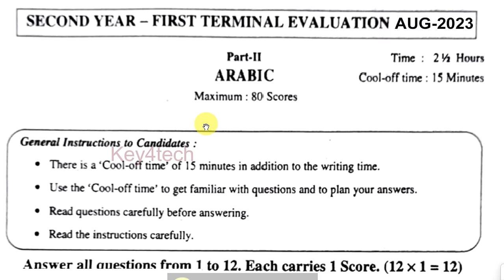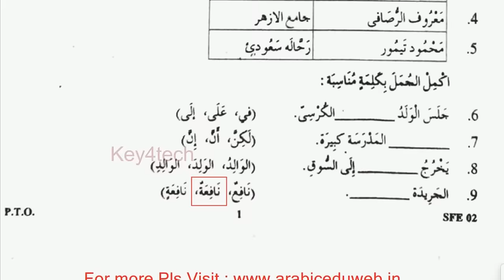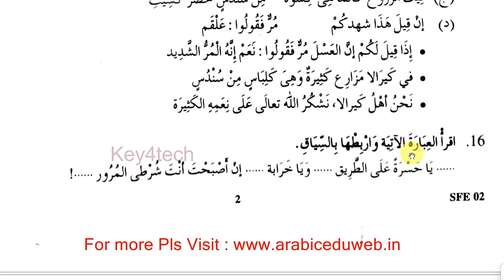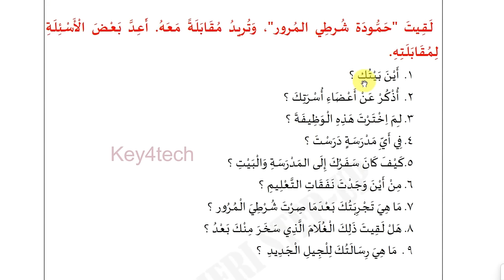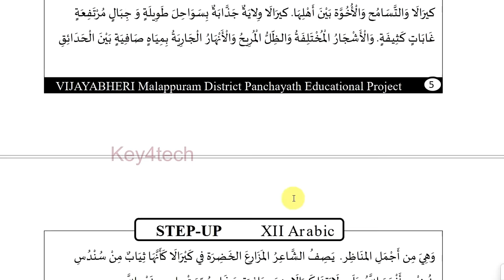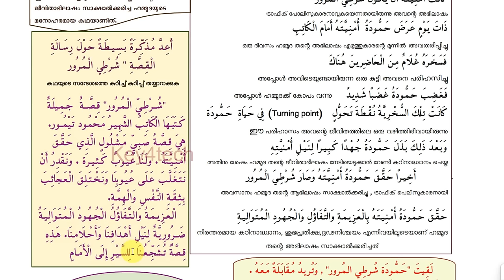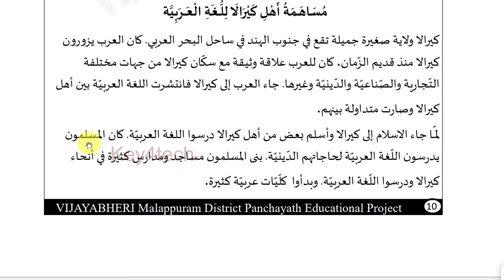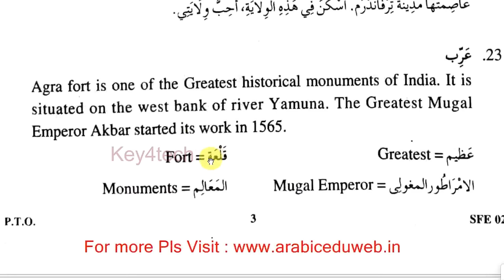Plus Two Arabic | First Terminal Onam Exam Question Paper with Answers 2024 | പ്ലസ്ടു അറബിക്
plus two Arabic onam exam important questions and answers
first terminal examination 2024 class plus two arabic
onam exam question paper 2024 plus two arabic
arabic exam paper 2024 plus two
plus two arabic exam paper 2024
plus two അറബിക്